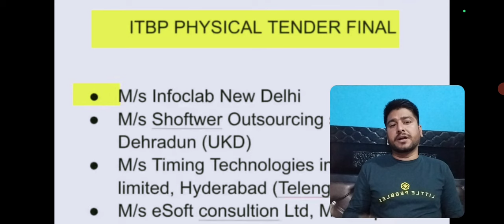Good News 😊 SSC GD 2024 Physical ll ITBP Physical Tender Final ll SSC GD Physical Date